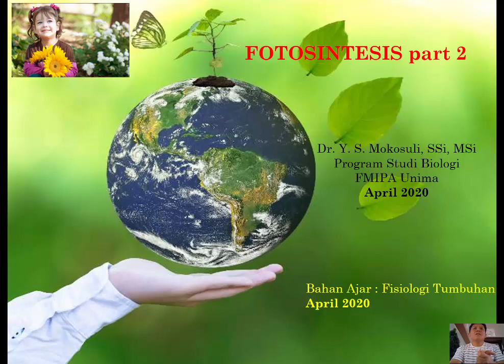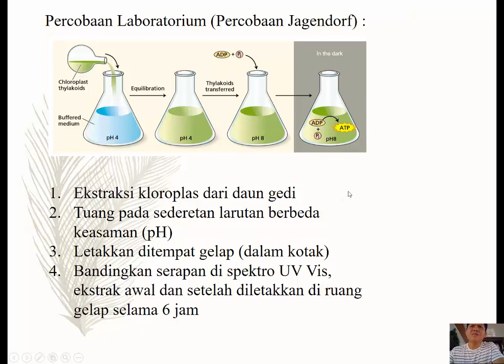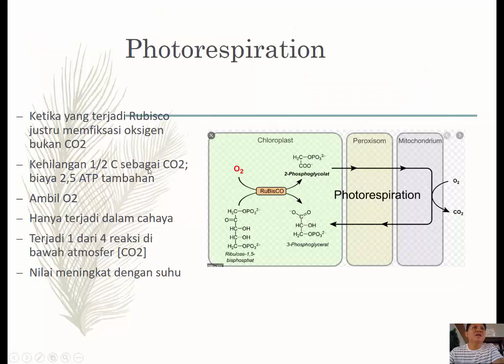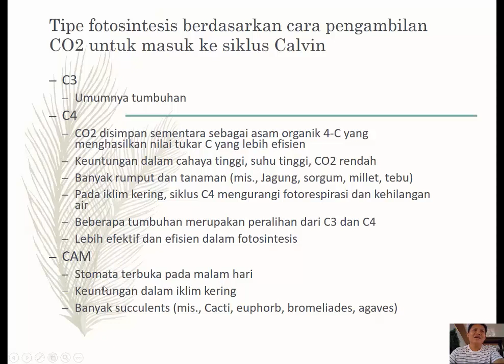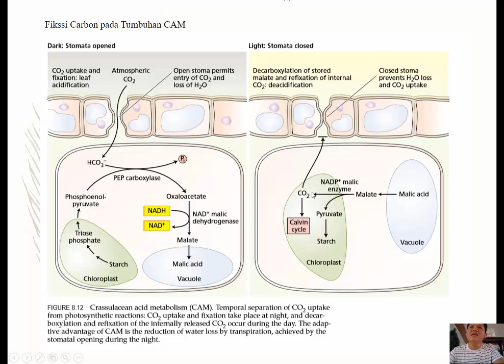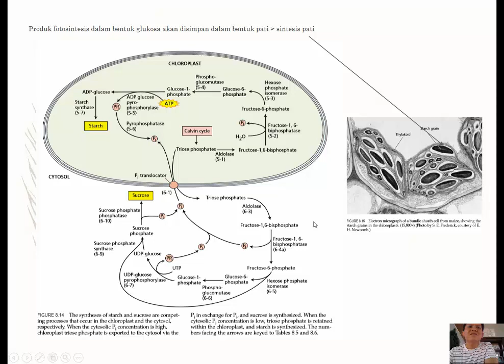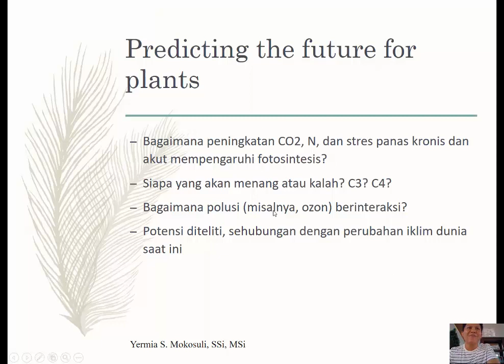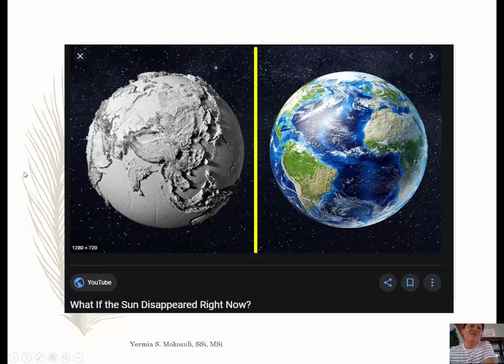Fotosintesis part 2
Materi Suplemen Bahan Ajar
Fisiologi Tumbuhan dan Biokimia
Program Studi Biologi FMIPA Unima
Dalam rangka kuliah dari rumah